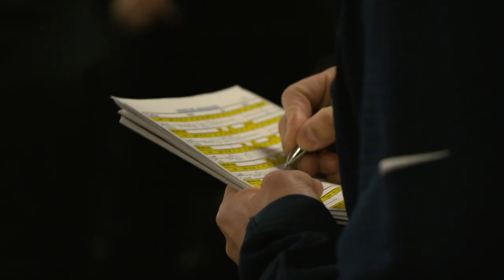Princeton Football Pro Day 2019